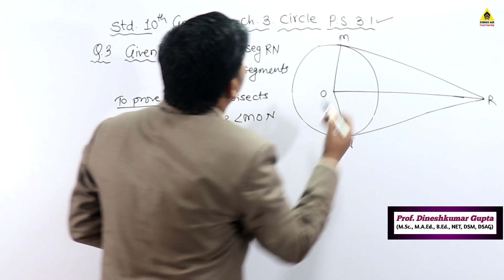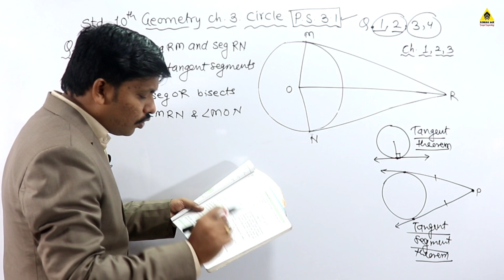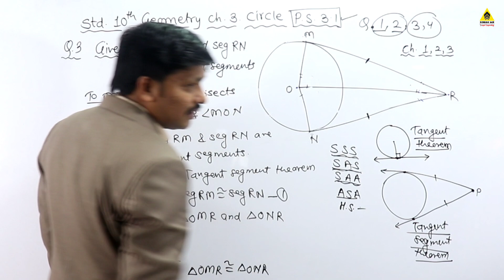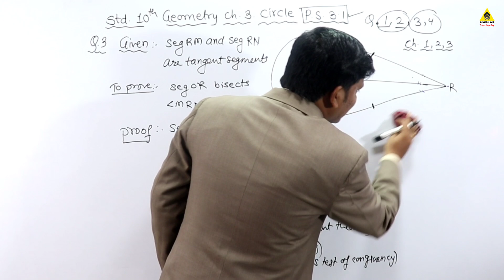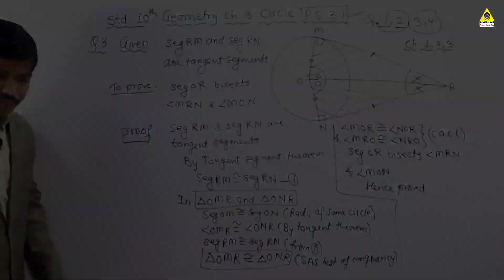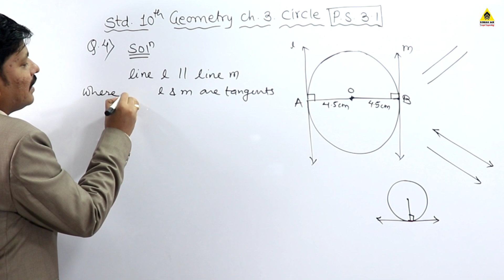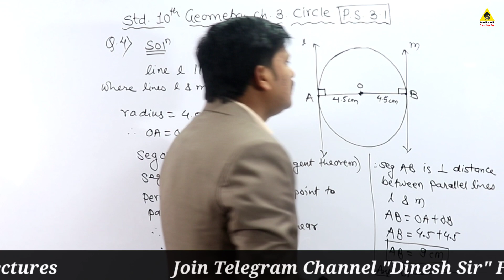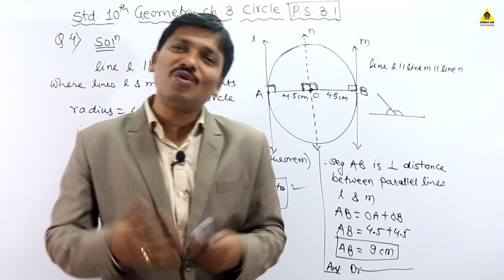Ch.3 CIRCLE P.S.3.1 Part 3 | 10th Geometry New Syllabus Maharashtra SSC Board | Dinesh Sir